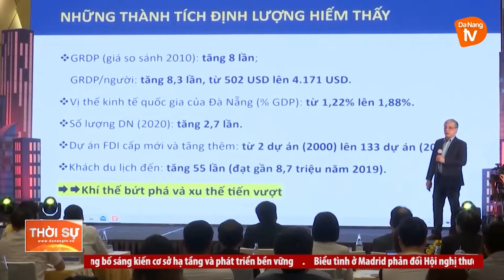PHÁT TRIỂN ĐÀ NẴNG XỨNG DANH THÀNH PHỐ ĐÁNG ĐẾN VÀ ĐÁNG SỐNG